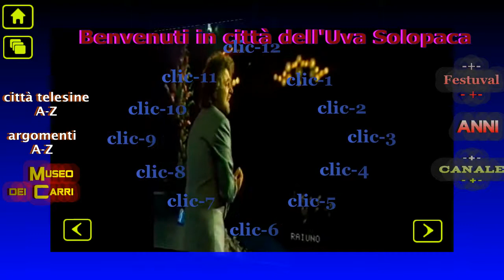anno 1989 - Festival di Sanremo - Festuval di Solopaca - I Migliori anni, Carlo Conti e Beppe Grillo